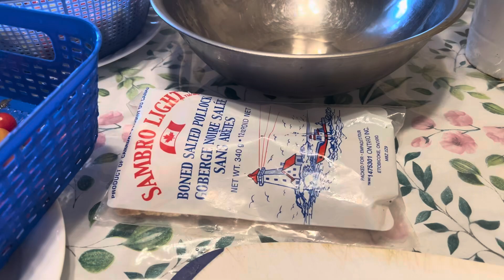Garden to table Part 2: Fall Harvest// picking and Cooking garden tomatoes with Salted Cod🐟